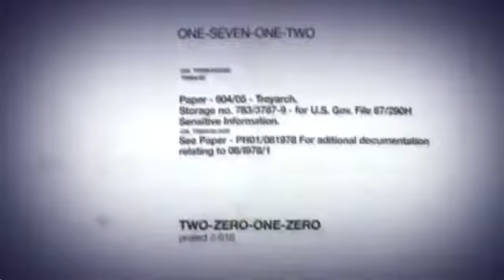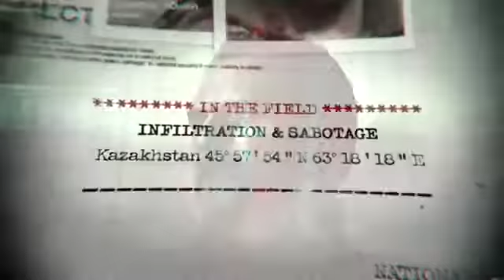Call of duty black ops 1 gameplay